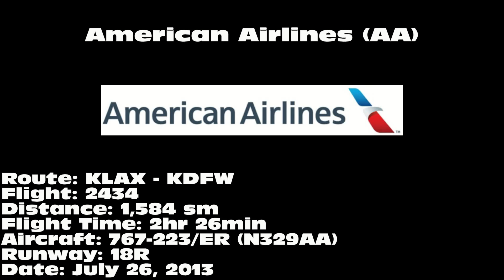American Airlines 767-223/ER [N329AA]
American Airlines 767-223/ER landing on 18R at Dallas/Fort Worth International Airport (DFW) on July 26, 2013